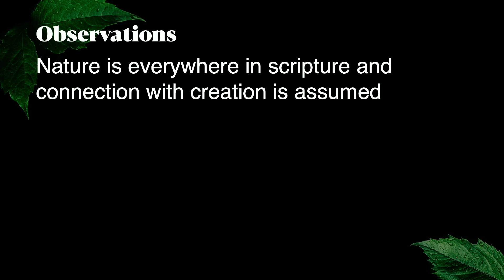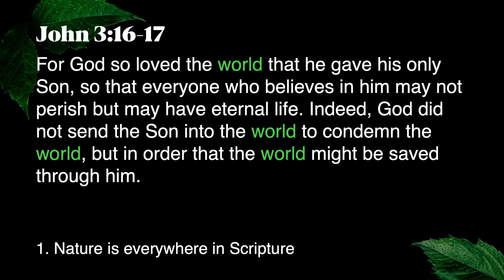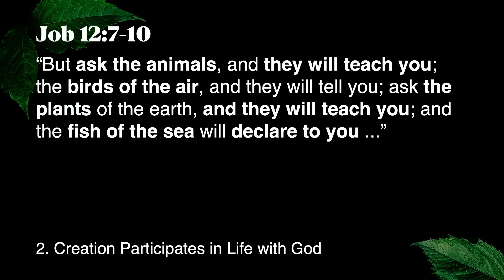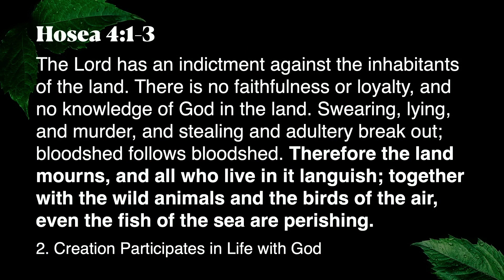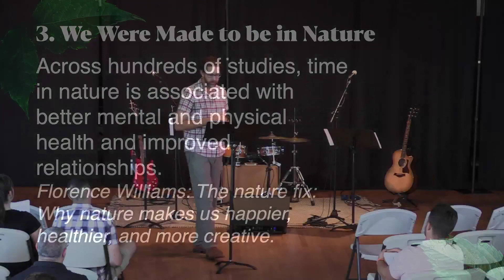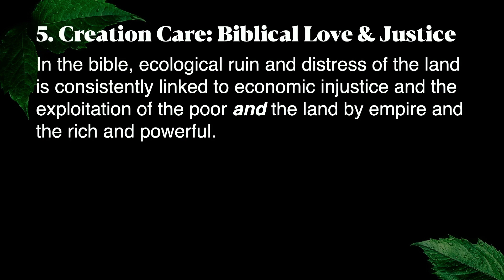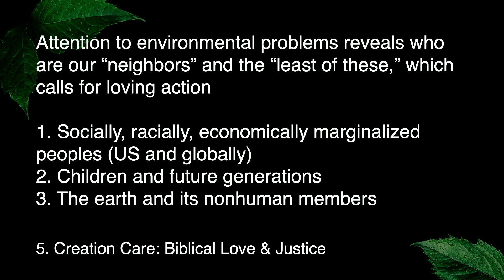Connecting with the Spirit through Nature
Sunday Gathering August 6, 2023
Adam Ghali, PhD

It's all around us. You can't avoid it, even if you want to. You can easily access it, as much as you want to. When is the last time you considered your relation to nature?

Adam Ghali, PhD, joins us in leading a time of exploring how we can experience God's Spirit through our interactions with nature.